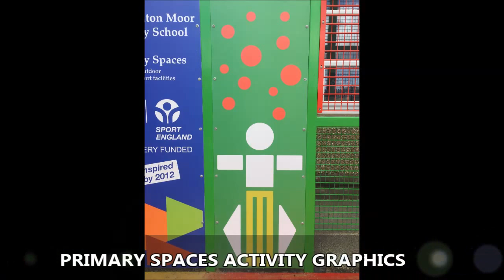PS2 Games Space End Enclosures with PS15 Activity Surface Play Area Cumbria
PS2 Games Space End Enclosures with PS15 Activity Surface Play Area Cumbria is shown in this video. This organisation wanted a primary space installed because it meant that they would be able to play a range of sports in one area. They upgraded from their existing tarmac surface, if you would like to read about renovating facilities, click on the link above.

The end enclosures on this PS2 games space keep the balls and equipment safe in the play area. This PS15 activity surface had to be tested when it was installed, this is to make sure that it meets the necessary safety and performance requirements. If you would like to find out more about this,

To look at MUGA surfaces which have been installed, it will show you a range of facilities which have had rejuvenations, line markings applied, restoration cleaning and sand infill assessments carried out.

PS2 Games Space End Enclosures with PS15 Activity Surface Play Area Cumbria - Thank you for watch my video I am really appreciative. I want to ask you to also share and like it, then more people might watch it.